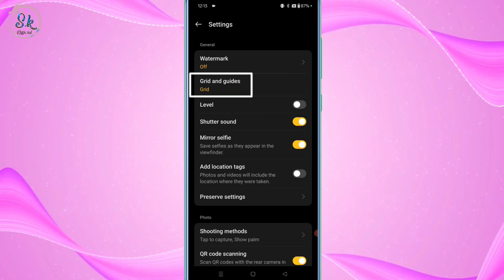OnePlus Camera Ke Uper Line Aa Rahi Hai To Kaise Hataye Cemera Ke Upar Se Line Ko Kese Gayab Kare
HELLO FRIENDS WELLCOME BACK TO MY CHANNEL SK OFFICIAL TECH AAJ KE IS VIDEO ME MENE APKO BATAYA ONEPLUS KE PHONE ME CAMERA KE UPER LINE AATI HAI TO IS PROBLEM KO KAISE THIK KAR SAKTE HAI UMMID KARTA HU APKO YE VIDEO PASAND AAYI HOGI ESE HI TECH TRICKS VIDEO DEKHNE KE LIYE ABHI SUBSCRIBE KARE THANKSSSSS.